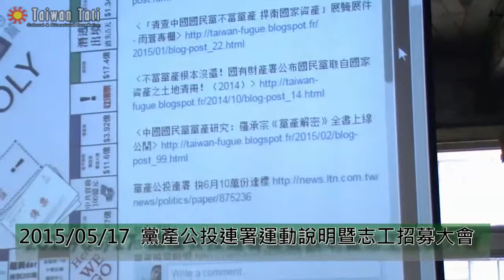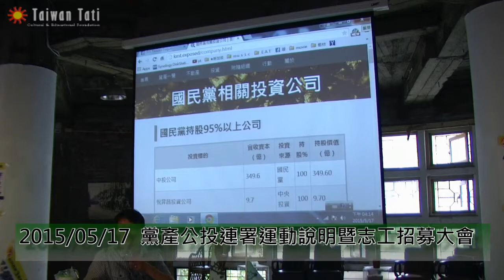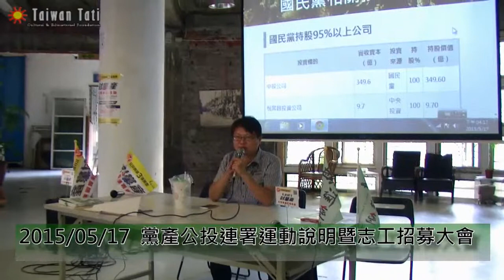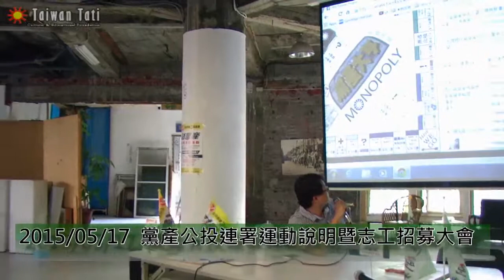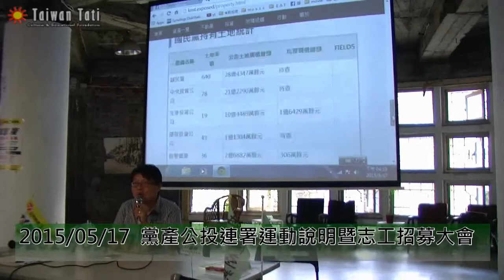20150517 黨產公投連署運動說明暨志工招募大會-介紹夥伴與雙向溝通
1.明年的立委選舉，基進側翼目前沒有推派候選人，原因是在單一選區下，一定是主流政黨和主流反對黨出線；而2014年的縣市議員選舉相對立委選舉，是比較好讓年輕人進入政治的機會。
2.基進側翼對組黨的看法是:組黨前必要先有一段政治集中化的過程。
3.2016年無論總統或國會，萬不能再讓國民黨執政，在總統選舉有贏的機會，在國會，立委的席次很難過半的設想下，如何將餅作大是民進黨和第三勢力必須思考，「黨產公投」正是可將餅作大最好的操作。
4.「國民黨倒，台灣才會好」是社會科學的概念，意思是「國民黨倒」是「台灣變好」的必要條件，但不是充分條件。只有割除國民黨這種法西斯威權體制的毒瘤，台灣才會有變好的可能和機會。國民黨不倒，台灣的所有問題不可能再進一步解決。
5.舊社會運動和新社會運動的區別在：在國家建構過程中，最重要的問題是階級問題、分配問題，因此成立如工黨、社會民主黨等左派政黨，與右派資本家政黨互相抗衡，慢慢社會資源的分配也比較平均，但是許多社會矛盾仍然沒有被解決，如性別問題、環保問題，隨之帶動新一波的社會運動。但台灣的問題在於：當舊社會運動的問題沒有被解決的狀況下，要進入新的社運議題，因此當下必須思考是如何結合未完成的新舊社會議題，進行分析。台灣的問題就是民主化的過程尚未完成，台灣是民主轉型國家，而不是已經民主的國家。在此之中，最大的癥結是台灣的公民無法自由的參與公民運動，基進側翼是帶著對台灣社會問題的分析進行運動。
6.推動黨產公投連署運動，讓公民有一個目標，也是策略運用。舉例而言，2012年民進黨在總統大選時最弱的部分是兩岸問題，而國民黨一直在炒兩岸問題，如前陣子的朱習會，兩岸問題是國民黨和共產黨裡應外合的牌，相對民進黨而言處於守勢不利狀態，但台灣人民相對在意的是內政問題，所以黨產問題是將焦點從兩岸問題拉回到內政問題。
7.朱習會後的怪現象之一是台灣社會竟沒有很大的反彈，國民黨此舉是明示日後要國民黨的總統候選人必須到北京接受共產黨認可，這是在污辱台灣社會和公民。朱習會後朱立倫竟然不宣布參選總統，實際上是在布局2020年的總統大選。
8.馬英九和陳水扁在總統任內最大的差別是：陳水扁任內開放兩岸交流準則－戒急用忍，而這是李登輝總統任內所訂下，開放的結果是台資跑到中國，台灣海外生產有超過九成都在中國，所以馬英九指控陳水扁鎖國是大錯特錯。陳水扁開放台資經過第三地投資中國，但馬英九則開放中資進入台灣，這是馬英九和陳水扁最大的不同。
9.透過開放中資進入台灣控制台灣經濟，一旦2016年蔡英文當選總統，在全球化經濟下，中國資本箝制台灣，物價、房價仍無下滑，失業率偏高，台灣經濟短期不會變好，有可能變更糟糕，在2018年縣市長選舉時，操作經濟影響選舉，使選民票投國民黨來教訓民進黨，2018年國民黨贏得縣市長選舉，2020總統大選便拿回政權，這是國民黨和共產黨所佈的局，要如何破這個局？黨產公投就是最好的破解之道，啟動新一波的政治改造。
10.第三勢力可由裂解國民黨的過程壯大自己，並創造新的政治議程，更是創造台灣未來政黨輪替的想像，是民進黨和另一個以台灣本土、台灣優先的政黨來輪替，斷絕國民黨再回到台灣政治舞台的可能，也是基進側翼提出的「騰籠換鳥」戰略，而這過程必須花20年的時間。
11.黨產公投就是在破一個共產黨和國民黨所設的局：若2016年蔡英文當選總統，但國會沒有過半，中國全面緊縮和控制台灣經濟，短期台灣的經濟狀況不會好轉，但因為黨產公投創造新的政治議程，讓台灣人民了解縱使經濟在短期無法好轉，但再裂解國民黨的過程中，政治和社會獲得新的療癒。在經濟上不再只是拚經濟發展和ＧＤＰ數字，而是拚經濟分配，使年輕世代和被剝削的階級在經濟壓迫上得到緩解。